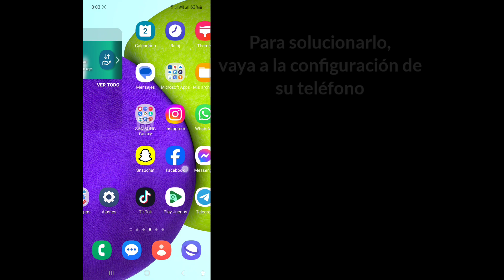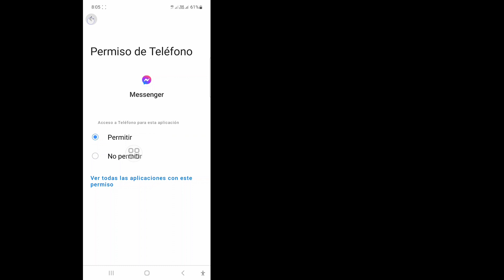Cómo solucionar el problema de que la opción de canales de Messenger no muestra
Si estás buscando un vídeo sobre cómo solucionar el problema de la opción de canales de mensajería, ¡aquí lo tienes!

 En este video te mostraré cómo arreglar la opción de canales que no se muestra en Messenger. No olvides ver el vídeo hasta el final. Siga las instrucciones en pantalla para aprender.

 Aprenderá cómo resolver la opción de canales que no se muestra en Messenger. Es fácil hacerlo desde tu teléfono.

 💬 ¿Tienes alguna pregunta sobre este tutorial? ¡Escríbeme un comentario abajo!